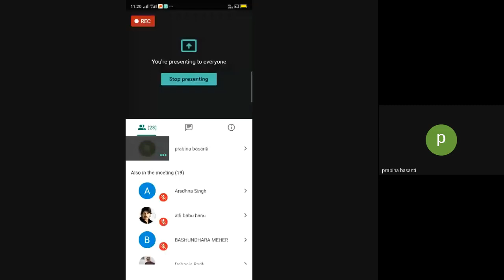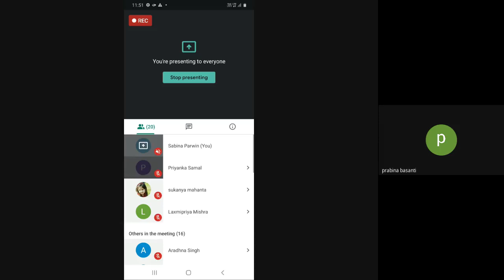Aadhe Adhure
PROGRAMME: MAHD 2ND SEM.
COURSE: MHD  04, Block  02

RESOURCE PERSON: Dr. Prabina Basanti
Asst Prof Hindi, Govt. Women’s College Sambalpur